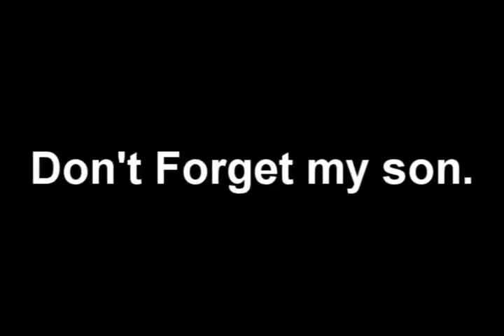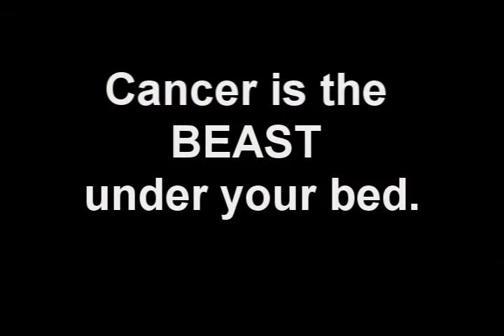LETS GO HOKIES!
LETS GO HOKIES! Lets Cure Childhood Cancer...Video we made to coincide with our fund raise face off drive Tigers Vs Hokies who can raise more money? In honor Childhood Cancer Awareness Month.